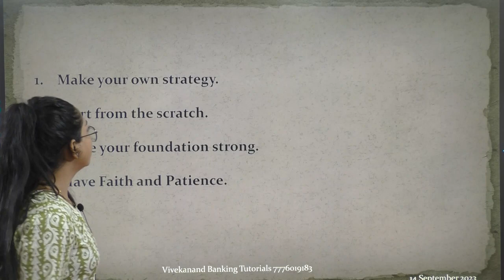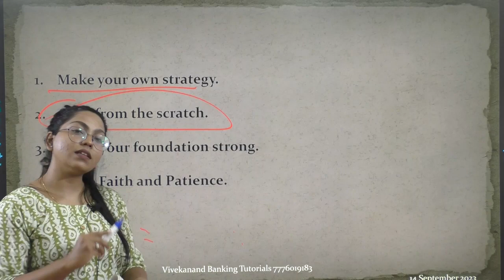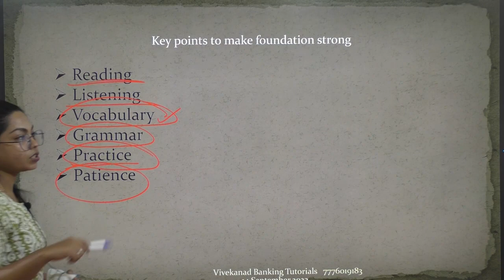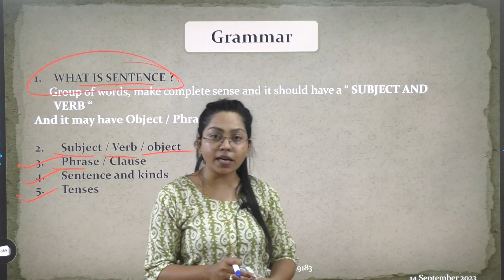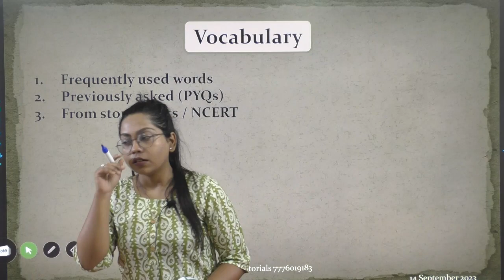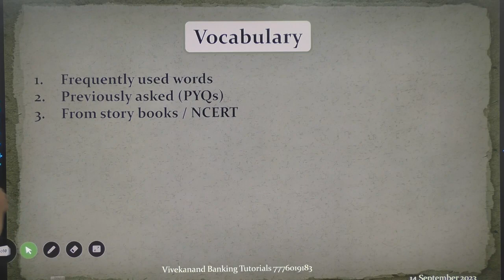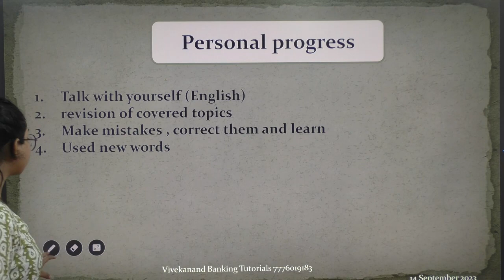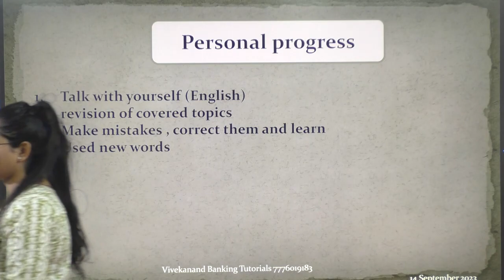ENGLISH मध्ये चांगले MARKS कसे मिळवायचे ? | Targeting SBI PO / IBPS PO / OTHER BANK EXAMS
Welcome to our SVBT_Competitive_Exam_Center! we are trying to provide the best free content on this channel to boost your Banking_Prepration, we have the best expertise and facilities to revamp your career journey. Thanks to watching this video!